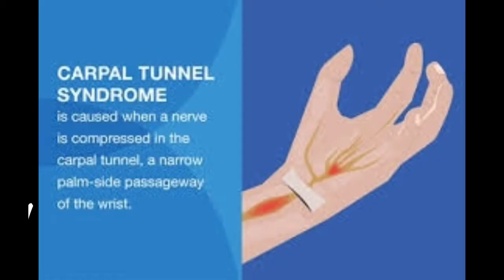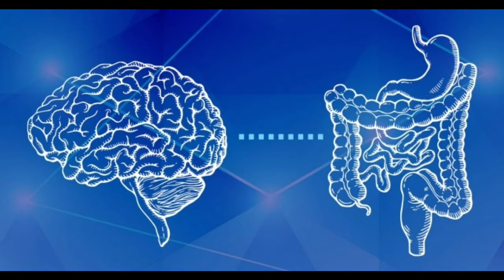Disadvantages of electronic gadgets| English| FK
Hi

About this video:
In this video we are going to see the disadvantages of electronic gadgets on children.